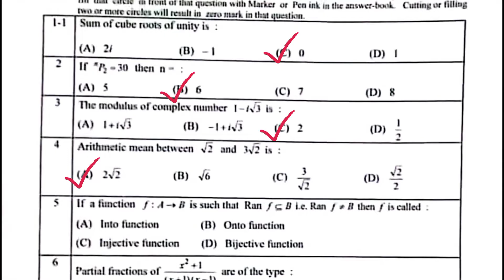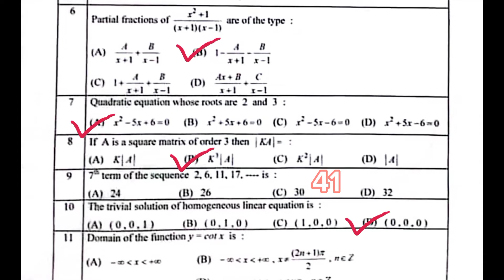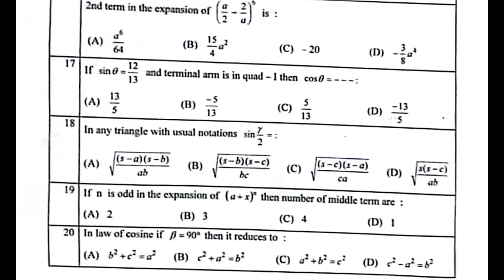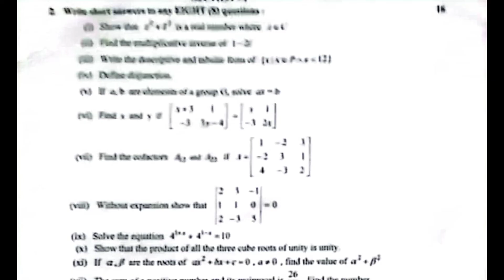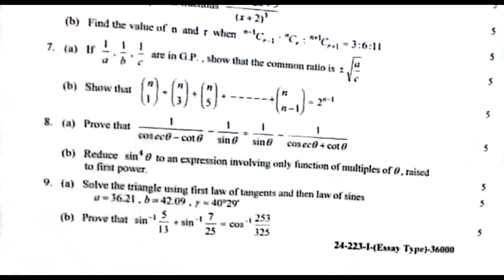1st year math 2023 solved mcqs paper group 1 Lahore board || 11 class math 2023 group 1 paper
1st year math 2023 solved mcqs paper group 1 Lahore board
11 class solved mcqs mathematics paper 2023 group I Lahore board |1st year mathsolved objective 2023
11 class mathematics paper 2023 group 1 Lahore board |1st year math 2023 1st time paper Lahore board
11 class math lahore board group 1 paper 2023
1st year math lahore board solved  mcq group 1
Class 11 math lahore group 1 solved mcq
1st year math group 1 solved mcq
11 class math lahore board solved mcq
11 class math lahore board 1st time paper
11 class math lahore morning paper
class 11 math lahore board paper
11 class math paper 2023
11 class math lahore board group 1
Bise lahore math group 1 objective
111th lahore math solved mcqs